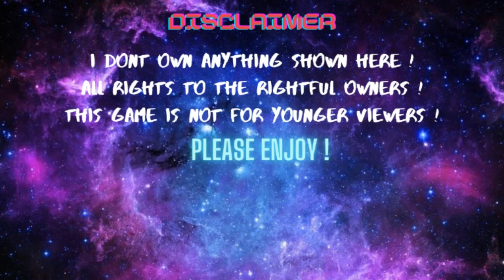OneeChanBara Origin : Chapter 8 : Father of Confusion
[History]
OneeChanbara is a remake of OneeChanbara 1 & 2 also know as Zombie Hunter / Zombie Zone on the Playstation 2 back in 2004 and 2005.There have been a number of OneeChanbara titles released over various systems with Origins being the most recent as well as remake of the hack and slash style games. the current devs are Tamsoft.

[Story]
OneeChanbara follows a Swords Maiden name Aya to who does jobs for an organization through a person names Lei in hopes of finding her father who vanished.She out on a mission when she gets a text from her sister , Saki to whom she hasn't seen in a number of years and thus starts Aya's Quest to regain her family but will she regain all she's lost ?